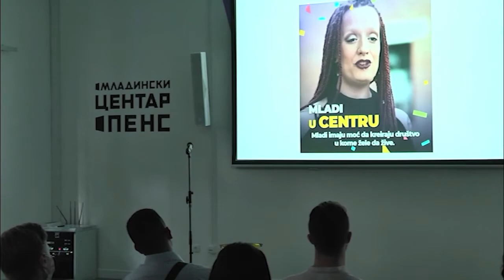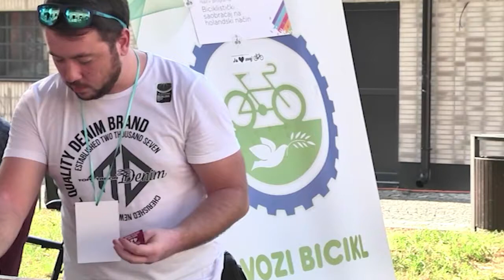U okviru OPENS-a otvorena Kulturna stanica "Liman"